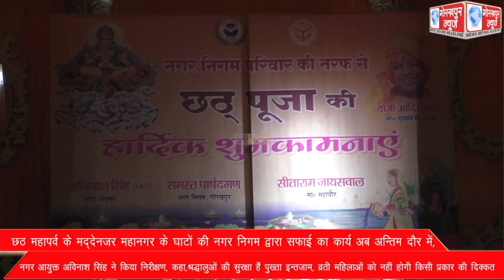छठ महापर्व के मद्देनजर महानगर के घाटों की नगर निगम द्वारा सफाई का कार्य अब अन्तिम दौर में, नगर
छठ महापर्व के मद्देनजर महानगर के घाटों की नगर निगम द्वारा सफाई का कार्य अब अन्तिम दौर में, नगर आयुक्त अविनाश सिंह ने किया निरीक्षण, कहा,श्रद्धालुओं की सुरक्षा हैं पुख्ता इन्तजाम, व्रती महिलाओं को नहीं होगी किसी प्रकार की दिक्कत